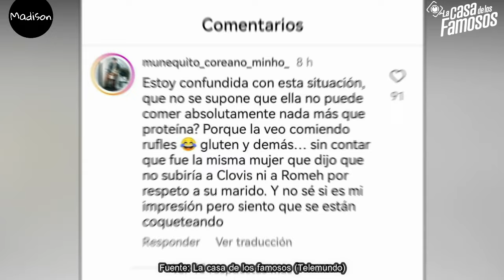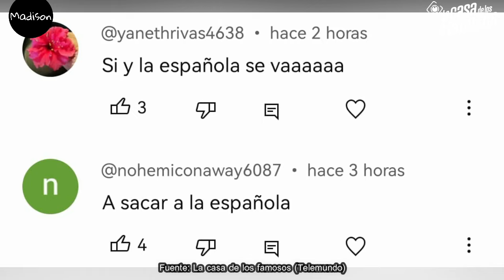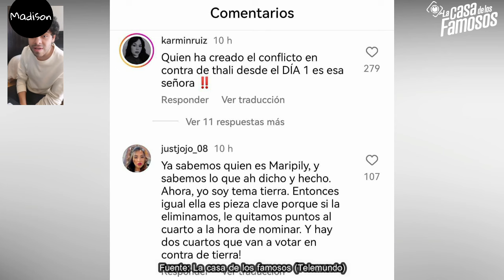FUERTES NOMINACIONES! MARIPILY DESENM4SC4R4DA ¿LA QUIEREN FU3RA? LCDLF 4 LA CASA DE LOS FAMOSOS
| La Casa de los Famosos 4: EN VIVO 24/7 Cámara 1
| La Casa de los Famosos 4: EN VIVO 24/7 Cámara 2

¡Regresa la casa más famosa! Encerramos a los famosos Hispanos más controversiales de la farándula en una casa sin contacto con el exterior y tú puedes verlos en vivo 24/7.